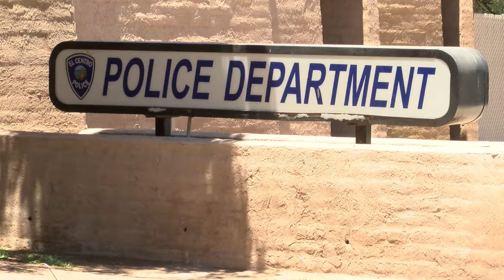EC MAN SHOT PKG 070816